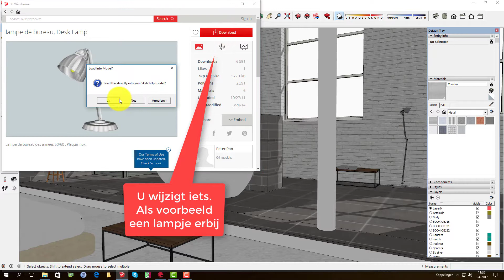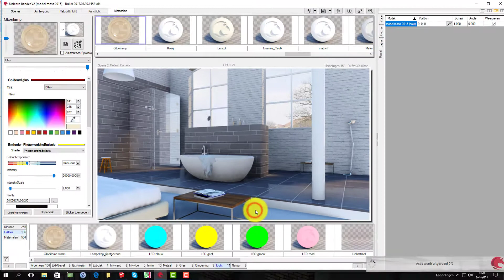Unicorn Render Tutorial 02a. Import sketchup, dae, fbx, dae many, relink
U heeft de rendering eigenlijk helemaal klaar maar het ontwerp wijzigt alsnog? moet u dan alles opnieuw doen? Is dat het voordeel van geïntegreerde sketchup render plugins? Dat lijkt maar zo. U importeert simpelweg het verbeterde model met de rechter muisknop in de tab MODEL bij materialen. Een minimum aan werk dus. Alles wat u al gedaan heeft blijkt dus netjes in tact. Zie hier stap voor stap wat er gebeurt als je ook nog gebruik maakt van de slimme materiaal herkenning! het lijkt een beetje artlantis waar je met een referentie bestand werkt, maar hier hoef je niet 2 bestanden te maken en loop je niet het risico je ontwerp of rendering per ongeluk te overschrijven.